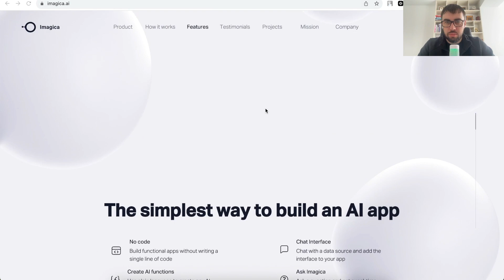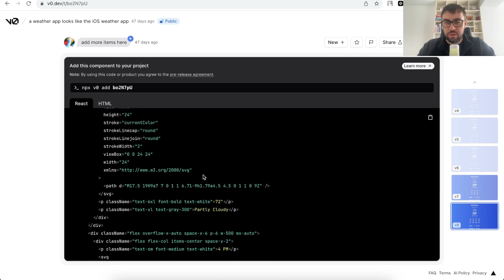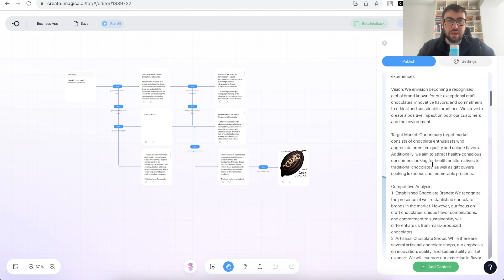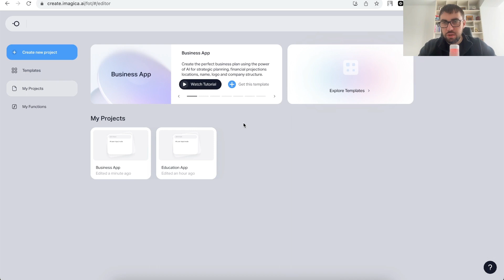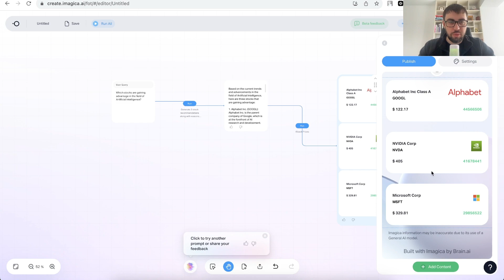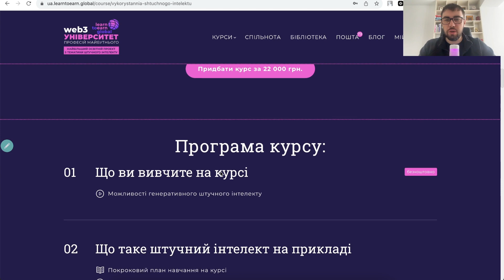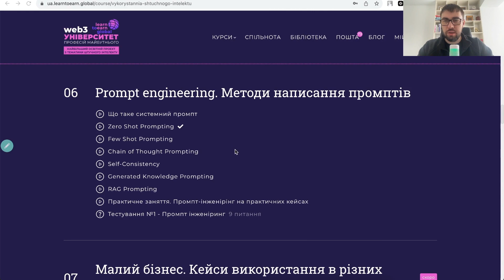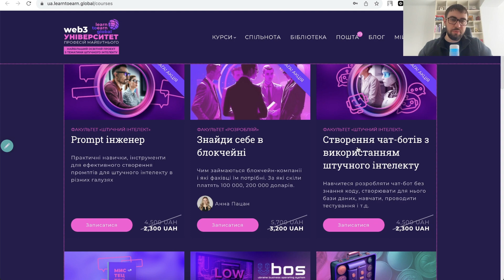GPT. Автоматичне створення ШІ-додатків без коду. Imagica AI. Гайд з використання